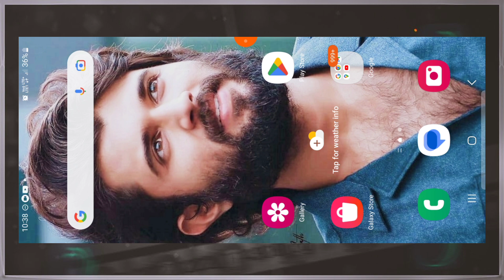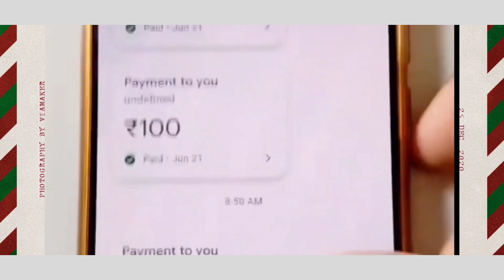DHAMKA SHAKE EFFECTS FREE PACK BY SHETH MANUS CREATION 2023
A Special Video To All Editors
Free Effects

🎁 Rummy Wealth One of the Best Earning App

👉 SignUp - ₹51 (After Bind Phone)
👉 Per Refer - High Commission
👉 Min. Withdrawal - ₹100 Only💰

🎁 The most trusted Earn APP , earning daily ₹2000,,,per week ₹20000-₹40000

@Note:- All Connect Used Is Copyright To sheth Manus creation- Use Commercial And Display Editing or The Contents Without Proper Authorization is Not. Allowed,
@Note All:-